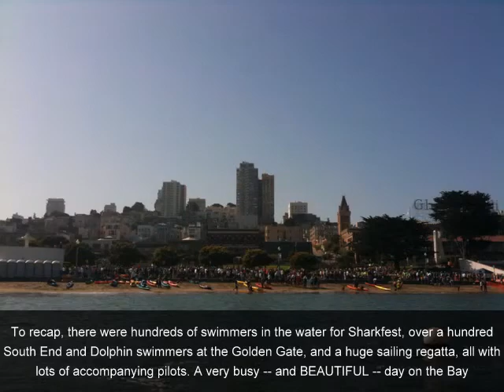South End/Dolphin Club Golden Gate Bridge Swim (from a row boat's perspective)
August 15, 2009 (taken from a phone in a moving boat facing the sun with no zoom lens)